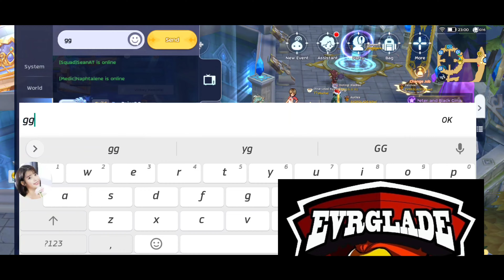Ragnarok m Eternal Love Evrglade X Myriad X Algiz X Parabellum X legends X Exotis X Duck X Lord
Hope Your Guys enjoy the video..